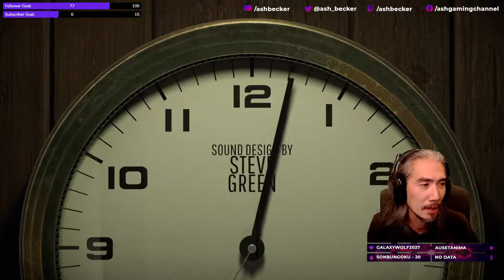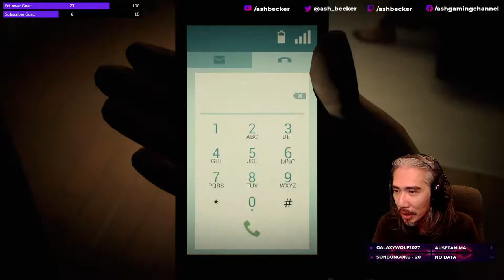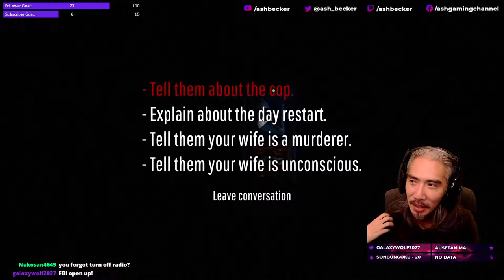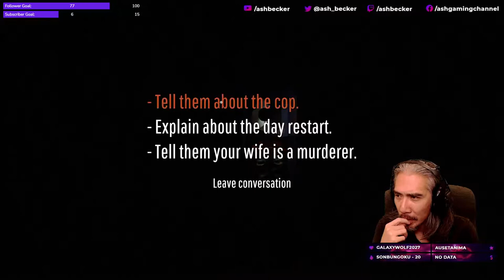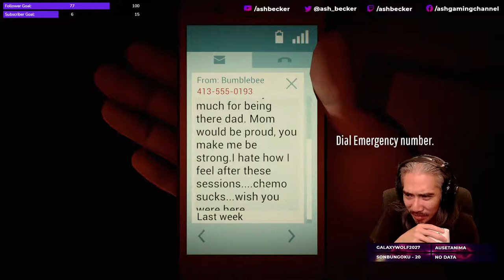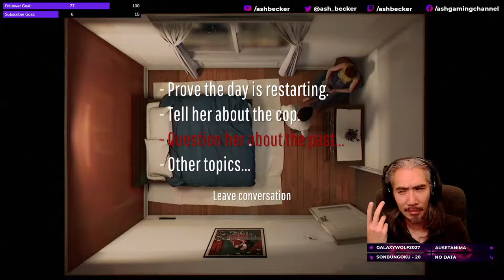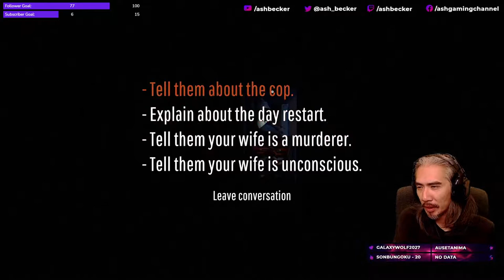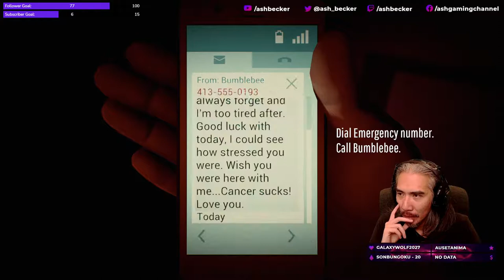Daisy begs me to play this | 12 Minutes | !social !discord | [EN]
Daisy begs the Pro-Gamer™ to play 12 Minutes. Alright, I guess. /shrug